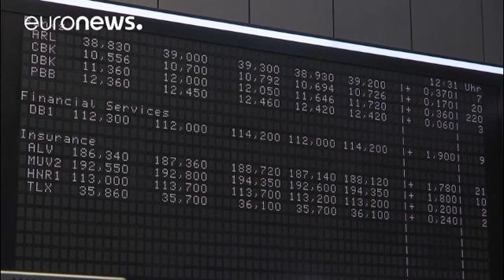Deutsche Bank: Neuer Chef Christian Sewing soll es richten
Die Deutsche Bank bekommt den dritten neuen Chef in sechs Jahren: Auf John Cryan folgt - nach drei Verlustjahren in Folge – Christian Sewing, einer seiner Stellvertreter und seit Jahrzehnten bei der Bank. Er will "harte Entscheidungen treffen und umsetzen” und fordert eine neue “Jägermentalität"…